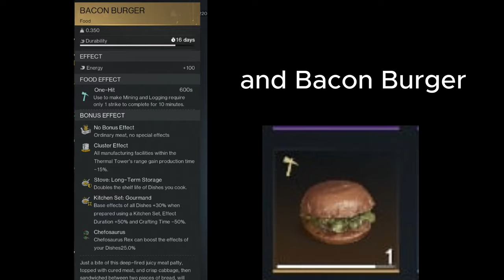Once Human: How to Farm 200 Masala in Just 15 Minutes! | Way of Winter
Need to gather Masala quickly in Way of Winter? This guide walks you through a short method to collect up to 200 pieces of masala in about 15 minutes. Perfect for both new and experienced players, this approach is designed to help you make the most of your time in the game. Watch the video for a clear, step-by-step breakdown and start gathering masala more efficiently!